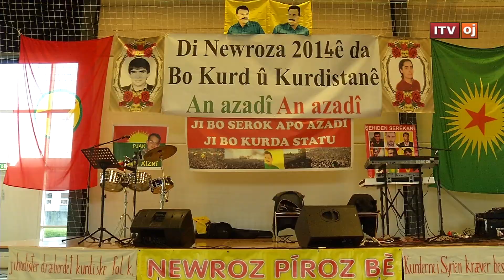Dilo Doxan ITVOJ NEWROZ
تقرير عن عيد نوروز في دانمارك من اعداد جوان سيدو